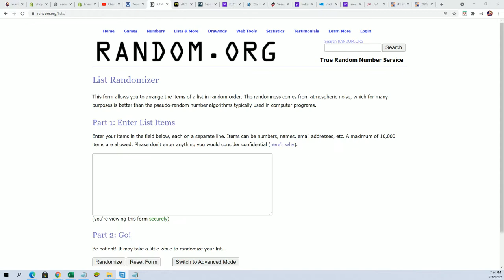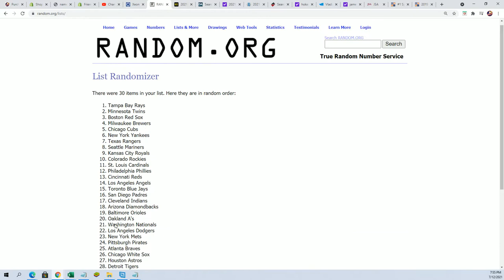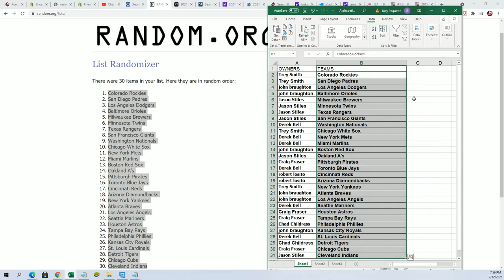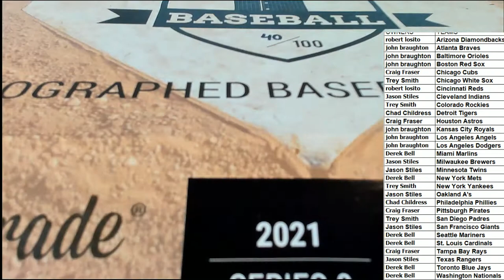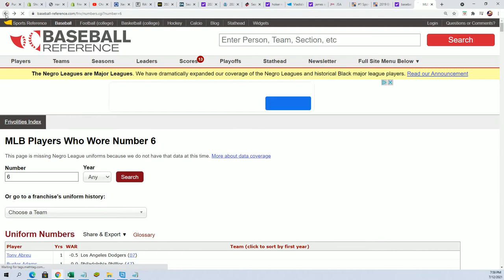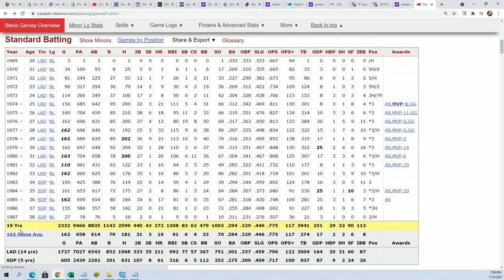2021 Hit Parade Autograph Baseball Jersey Series 8 ID S8HPSER4BBJER124